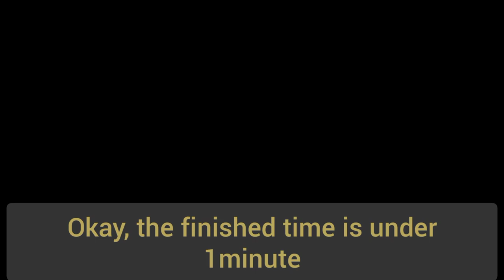[Rockman X Dive] Galery Farming Power Grower by Doking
hellow everybody, here my another guide for Galery Farming, it's the fastest way to reach up the target galery. please enjoy everybody.